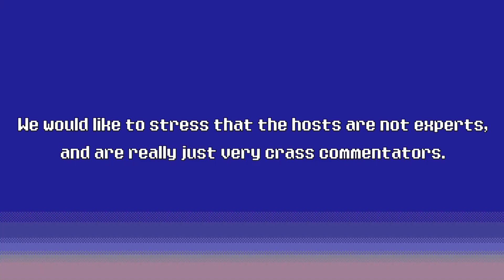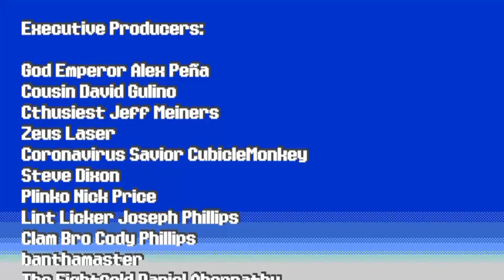600. The Combatribes - TADPOG Podcast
What is a cyborg? Is it a robot? Are they like androids? All we know is THEY AIN’T LADIES, courtesy of The Combatribes, this week’s SNES game from The Randomizer. We bring back Casey of Piggy Palace fame to talk about his emotional week…and this game. Is The Combatribes a hidden gem? What is Casey’s racy snapchat? What kind of dress-up are we going to be playing? Have a listen and find out!